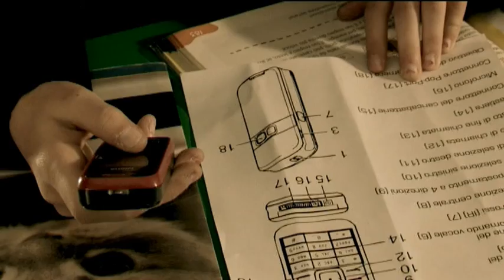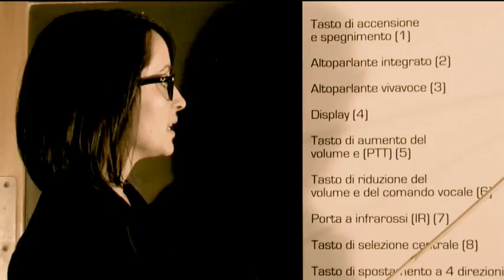la moda della moda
Video ufficiale del singolo La Moda Della Moda tratto dall'album Lenzuola In Disordine dei Mama.In.Inca, prodotto da Cinico Disincanto. Diretto da Cristian Tomassini per la Tèlos Film